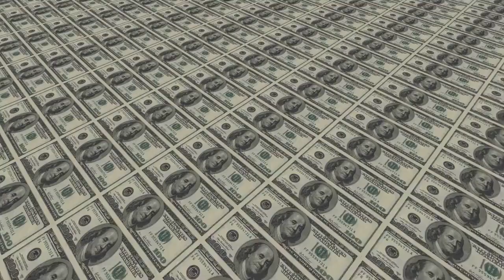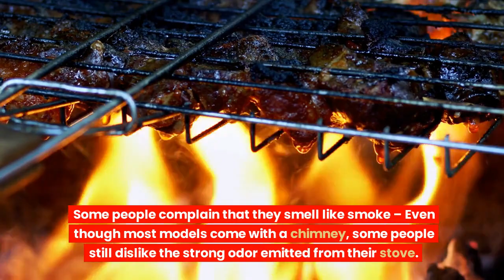Are Wood Pellet Grills Worth It? 9 Superb List Of Pros And Cons Of Having This Grill